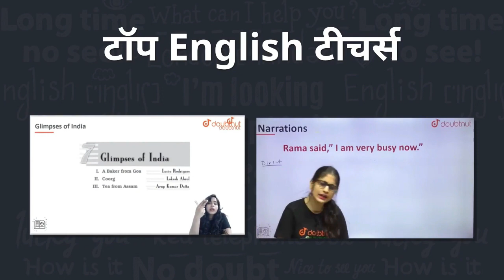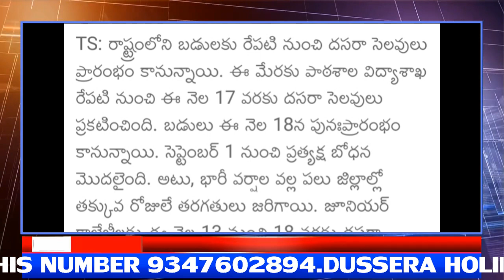TS SCHOOLS CLOSED FROM TOMMOROW & TS COLLEGES CLOSED FROM 13TH TO 18TH OCTOBER ?DUSSERA HOLIDAYS2021